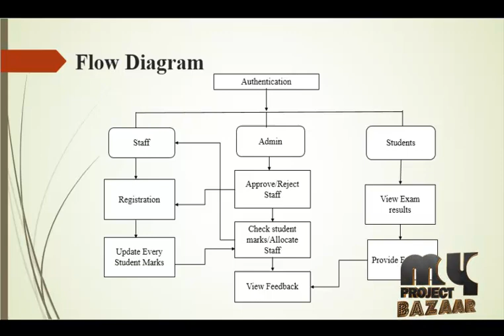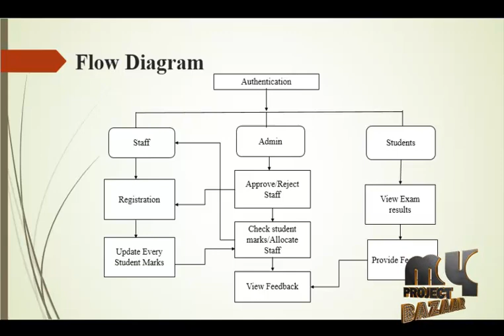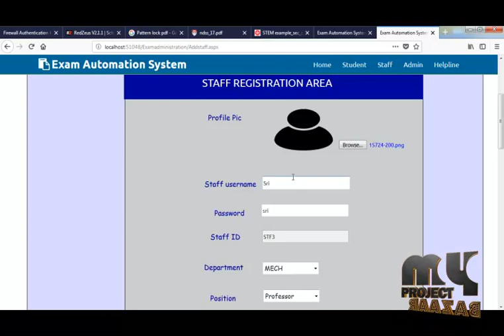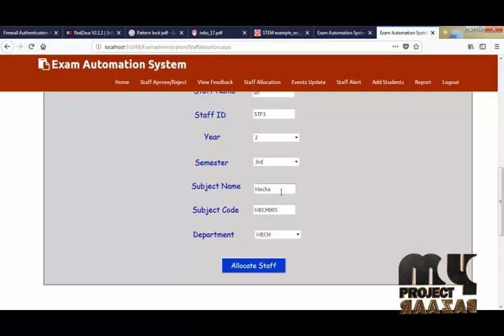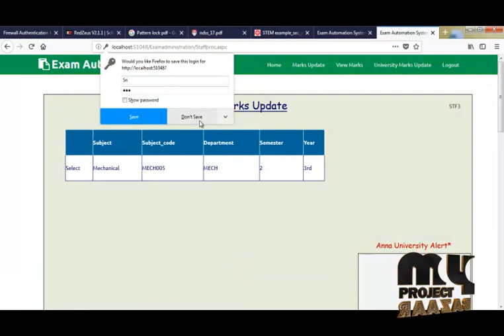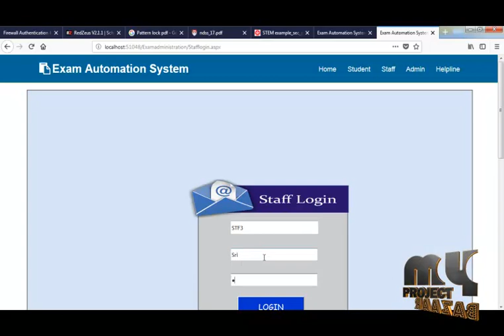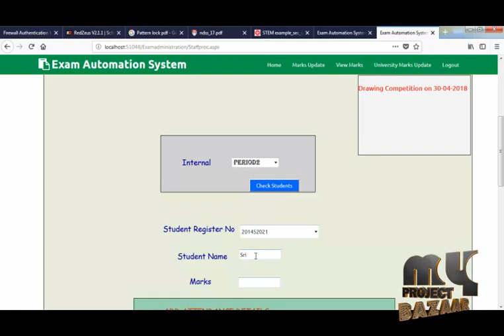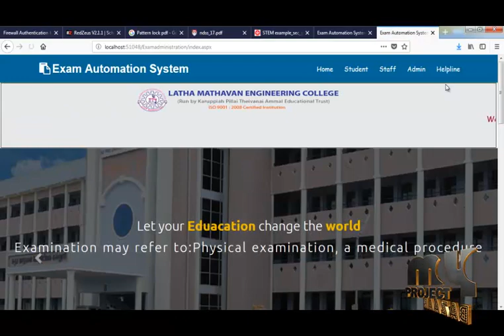EXAM AUTOMATION SYSTEM